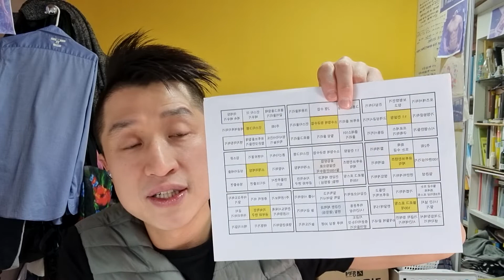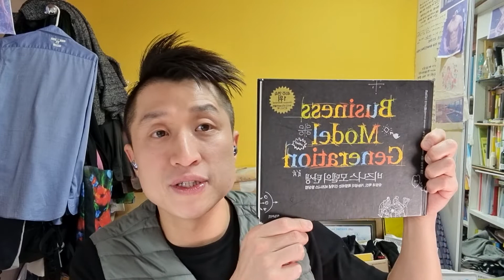002. 사업계획서는 어떻게 쓰나요? 비즈니스모델(수익모델) 정립 3단계 (주의 : 이것을 작성하기 전에는 절대 창업하지 말것)